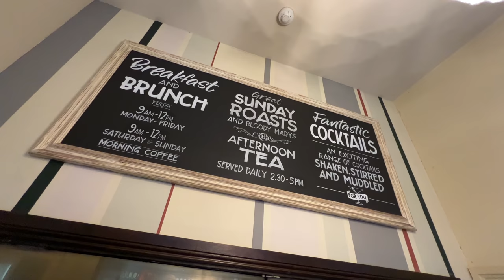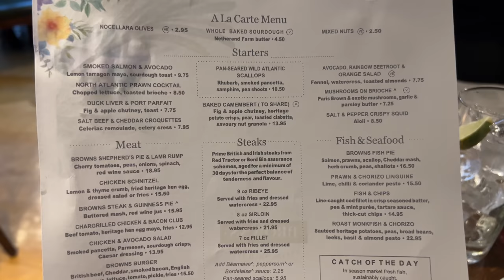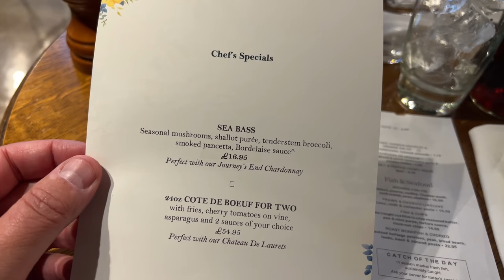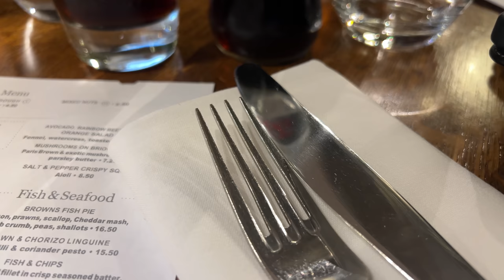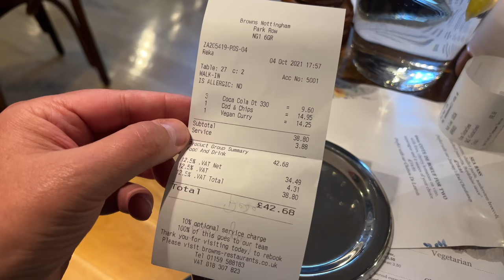BROWNS Fish & Chips, POSH, POMPOUS & PI$$ POOR!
Browns have restaurants in locations around the UK. We visited the branch in Nottingham to review their fish and chips which turned out to be a massive disappointment. You would think that a restaurant that portrays itself as a high class establishment could serve outstanding and exceptional fish and chips. However that was not the case, they were overpriced and quite frankly tasteless rubbish. I'd say, posh, pompous and pi$$ poor! Plus Browns now add a service charge to all their bills, which in Nottingham is NOT acceptable. BROWNS Nottingham is NOT London! Here's my review of these rubbish fish and chips.